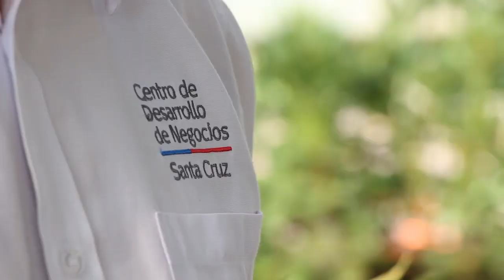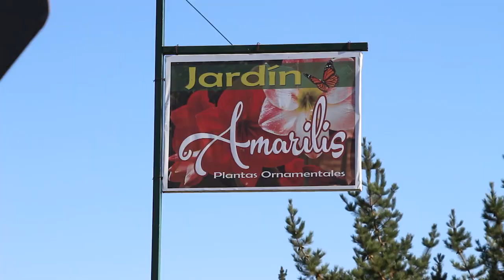"JARDÍN AMARILIS" UBICADO EN CHOMEDAHUE SANTA CRUZ